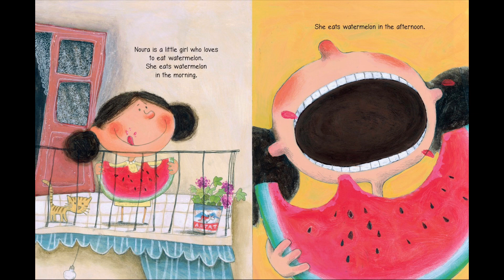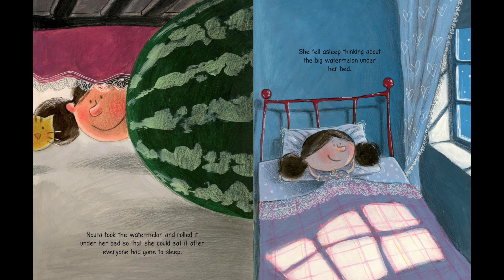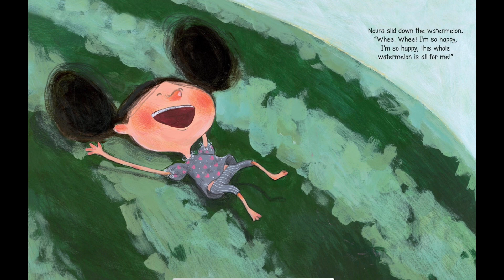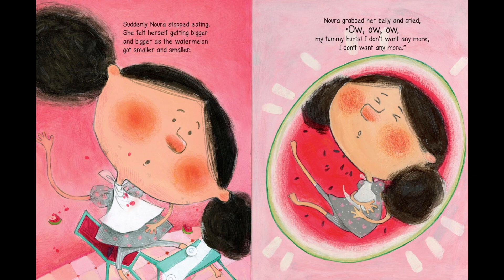Read Aloud Books For Kids - Watermelon Madness 🍉